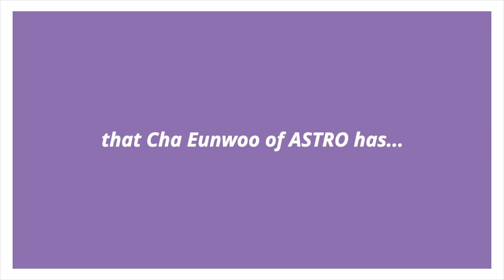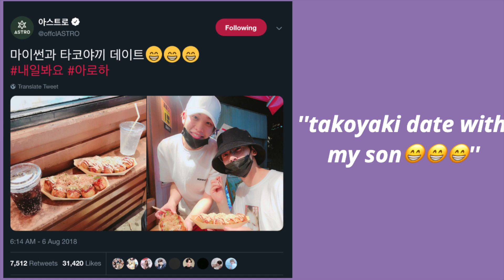Cha Eunwoo of Astro is hiding something...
bet you didnt expect that..